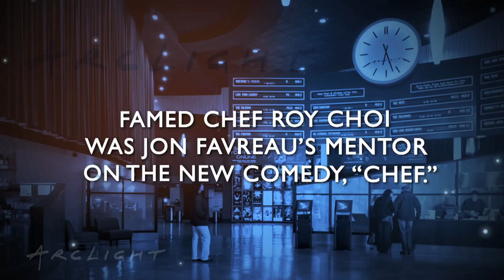ArcLight Stories - The Chef Behind the Movie "Chef" - Roy Choi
We sat down with Chef Roy Choi, the chef behind all the cooking in the film, "Chef." He discusses his first movie experience, misconceptions of chefs, and more! Be sure to check out "Chef" and hang around after the credits to watch our full interview!

Produced by: Mid-Century Media